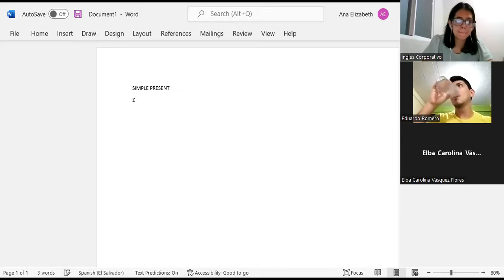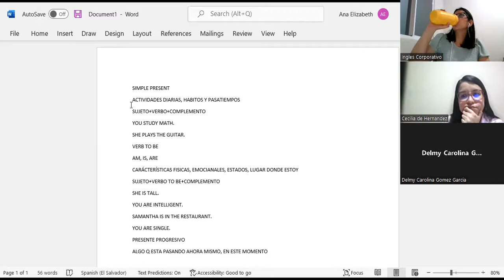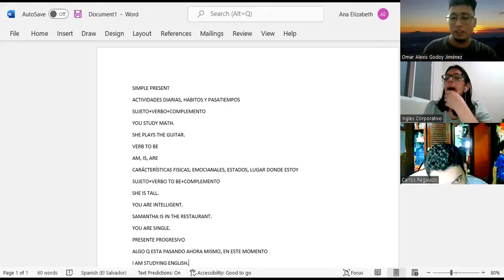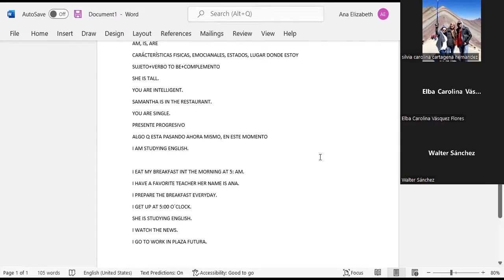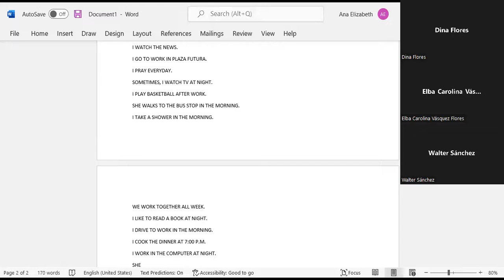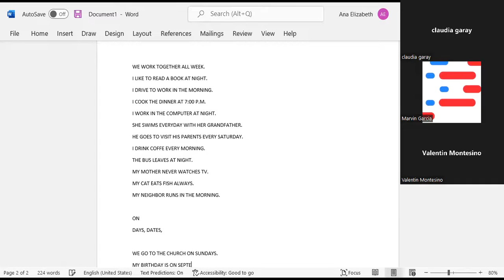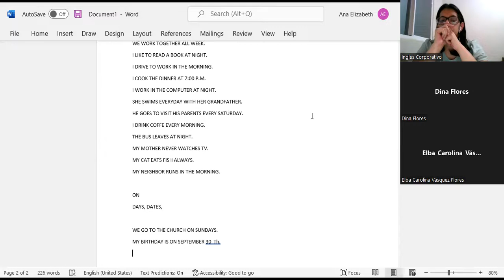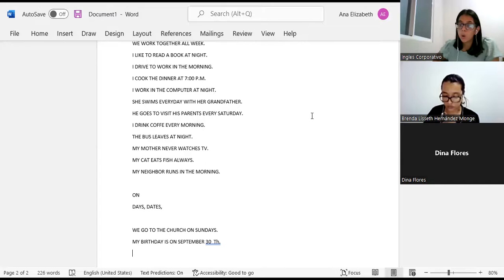Ingles Corporativo-23-06-2022-CLASS 16-SPEAKING ACTIVITY-REVIEW-PI1-02-8-9-PM-05-22